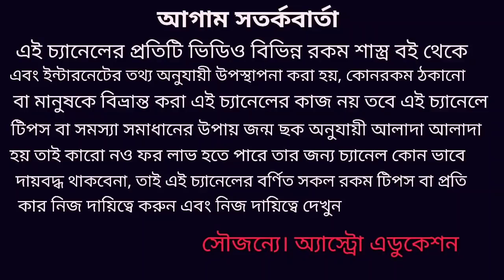মঙ্গলের রাশি পরিবর্তন 7 টি রাশির Golden Time start!!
মঙ্গলের রাশি পরিবর্তন এই 7 টি রাশির জীবনে বড় ধরনের পরিবর্তন আসতে চলেছে এই নিয়ে এই ভিডিওতে বিস্তারিত আলোচনা করা হয়েছে ধন্যবাদ!